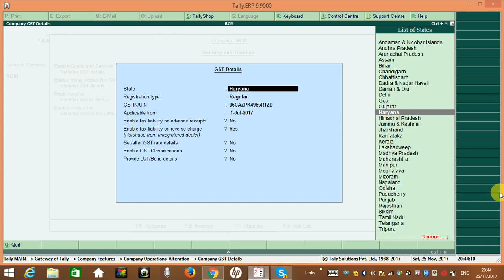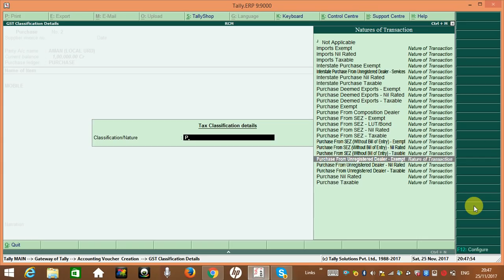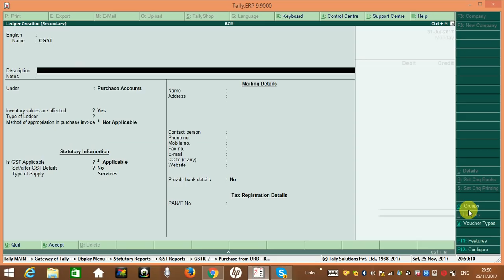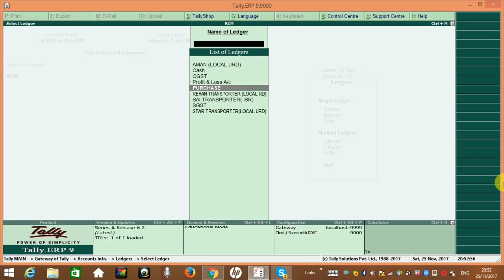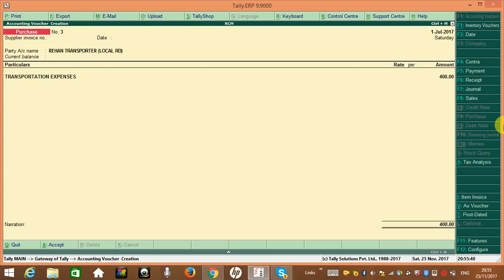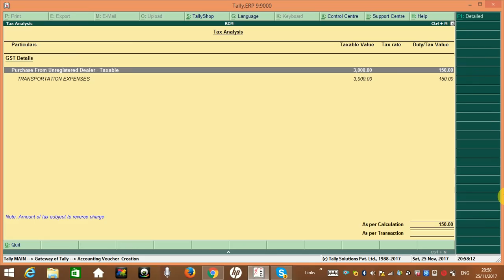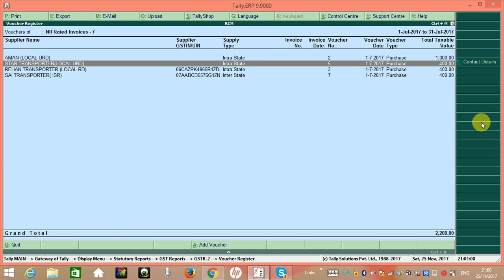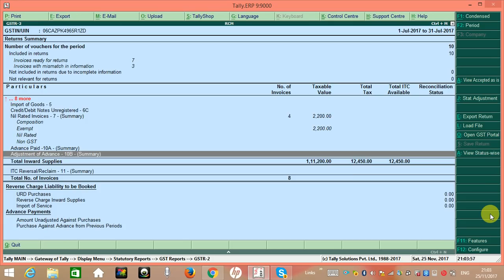Reverse Charge Mechanism in Tally.ERP9/ GSTR-2 RCM ENTRIES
Learn RCM Entries in Tally ERP 9 Release 6.2, Reverse charges on Transportation, reverse charges on purchase from unregistered dealer Accounting entries in tally. how to show reverse charges entries in GSTR-2. learn rcm entries under section 9(4) of GST Act. Learn Reverse Charges entries under section 9(3) for transportation charges of interstate or intrastate GTA. Learn GST on goods transport agency,
how to post entries for gst rcm on unregistered local Transporter (URD),registered local Transporter, unregistered interstate Transporter (URD), registered interstate Transporter.